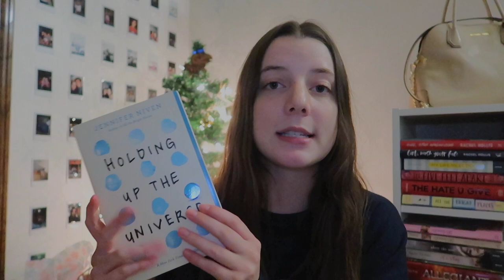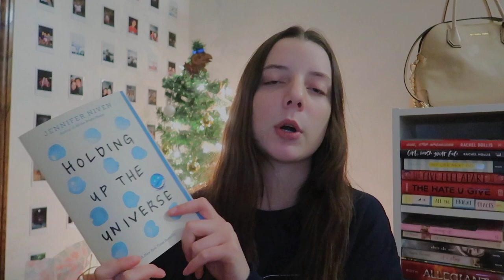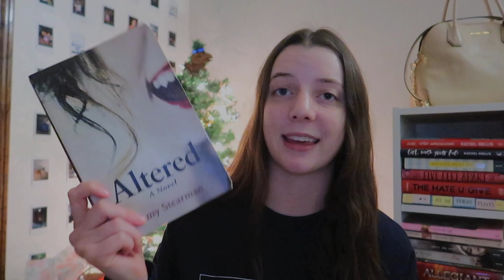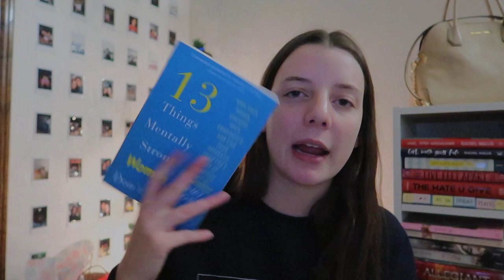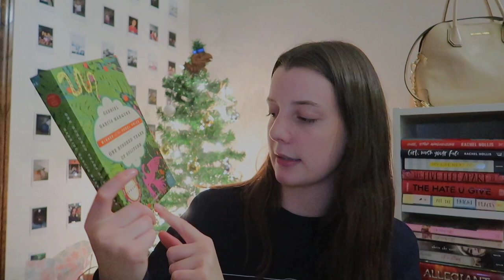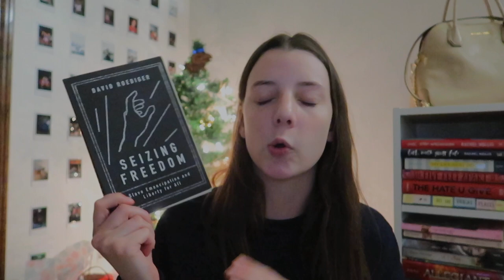52+ book recommendations that you HAVE to read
Hey Guys! Today's video is a fun video all about books! I made it a goal to read 52 books and I accomplished it + more. These are all the books that I have read thus far and hope you can take some knowledge from this and possibly read some of these books on your own!

Time Stamps:
fiction: 1:29-7:04
poetry: 7:05-7:41
christian/self-help: 7:42-12:07
non-fiction/school: 12:21-16:07
audiobooks: 16:08-17:33
books i plan on reading: 17:44-20:45

↳ gymnopedie